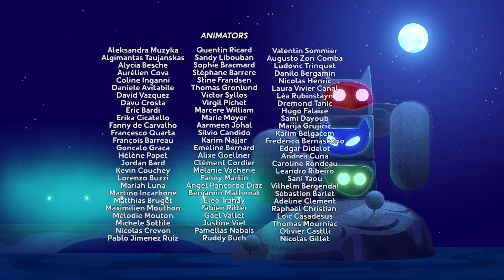Catboy Se Volvió Malvado | Capitulos Completos | Dibujos Animados | PJ Masks Español Latino